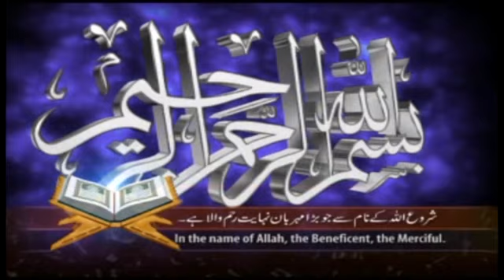Maulana M Rafiq Salafi HFZ 11-02 -2022 Khutba Juma " مقام والدین" Masjid Muslim Gujranwala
Khutba Juma on topic " Muqam e Walidain " in Markazi Jamia Masjid Muslim Ahlehadees, Noshehra Road, Gujranwala on 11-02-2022.
(Courtesy of Bhai Atiq ur Rehman HFZ, AJH Movies)